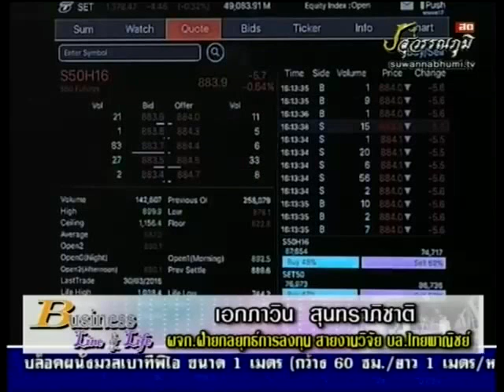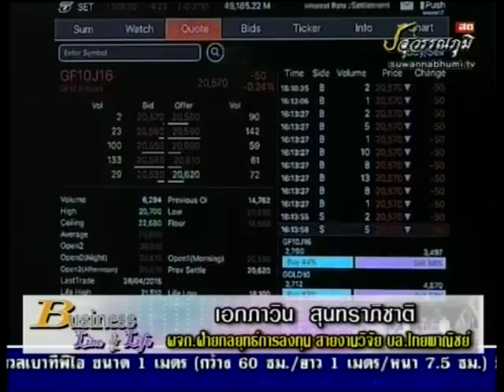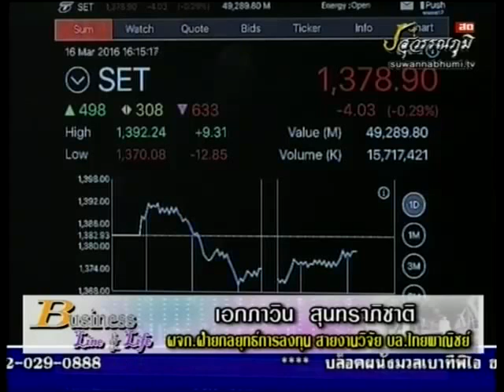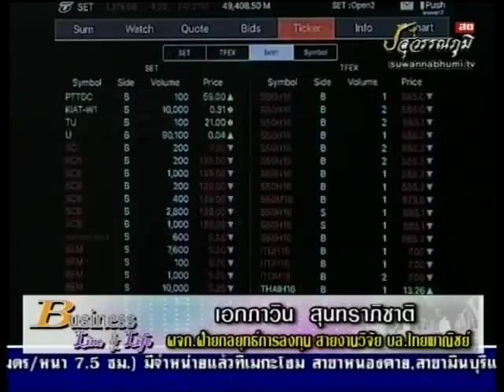เอกภาวิน สุนทราภิชาติ 16-3-59 On Business Line & Life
นักกลยุทธ์การลงทุน สายงานวิจัย บริษัท หลักทรัพย์ไทยพาณิชย์ แนะนำ  VIBHA BLAND VGI PLANB